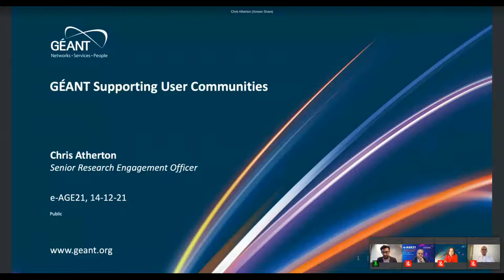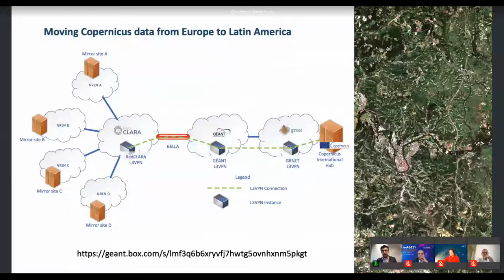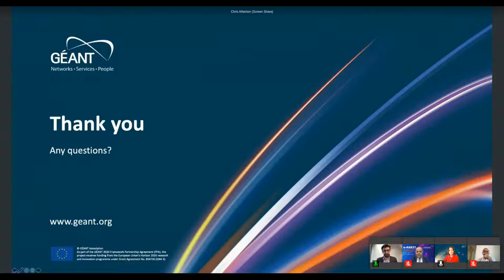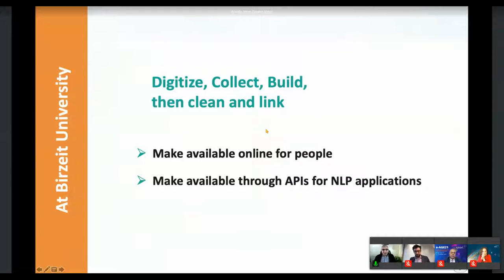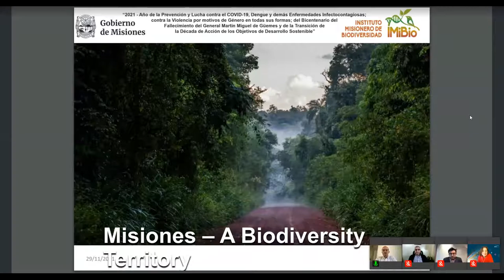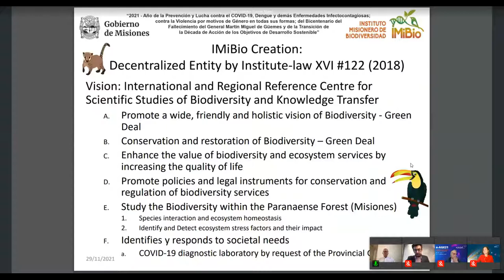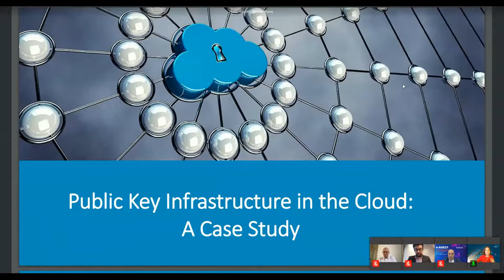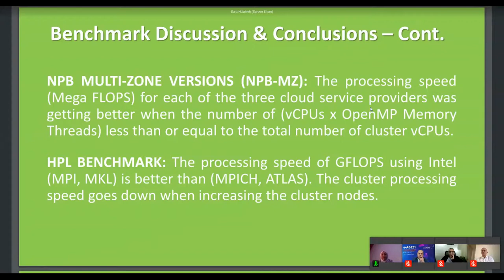e-AGE21: 2.2 Science Communities and NRENs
This session will feature presentations on:
- "Data and Information Systems Role in Bridging the Science-Policy Gap"
- "GEANT Supporting User Communities"
- "Misiones - A Biodiversity Territory"
- "Arabic Natural Language Understanding as a Sustainable AI Research"
- "Public Key Infrastructure in the Cloud: A Case Study"
- "Benchmarking HPC in the Cloud"